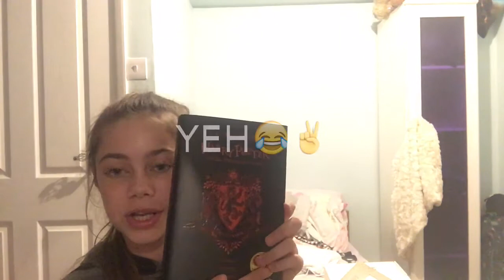What I Got For My 13th Birthday!